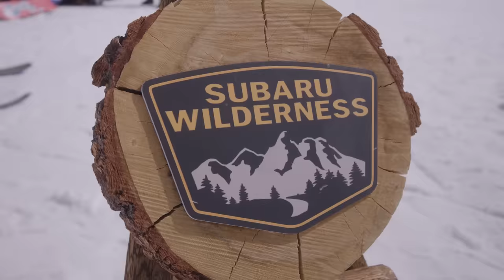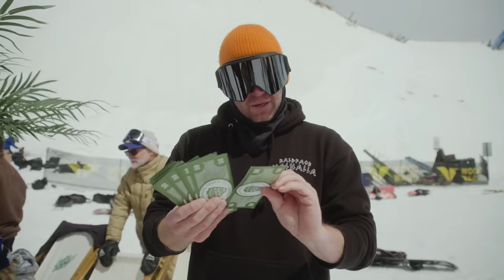WELCOME TO SNOWBIRD | Woodward Peace Park Championships 2023 - Episode 1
Peace Park is back and bigger than ever. We're introducing the athletes, the park, the format and the vibes from our 2023 Championship event at Snowbird.

Follow along with the action and antics in part 1 of this 3-part series.